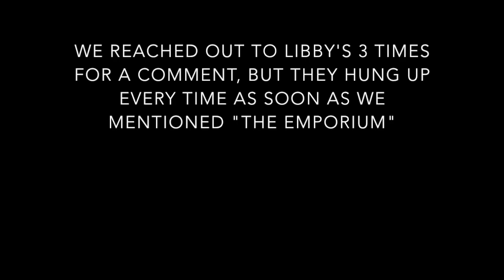The Missing Beat of Durham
A piece about the live music scene around University of New Hampshire's campus in Durham, NH.